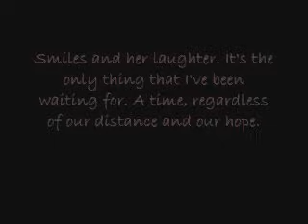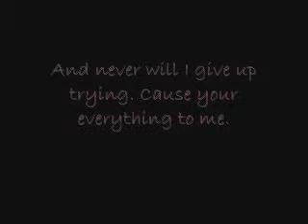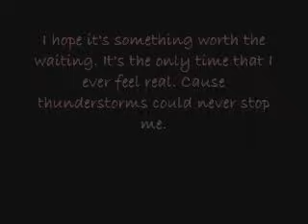From First To Last: Emily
(now taking song requests)video i made for the song Emily